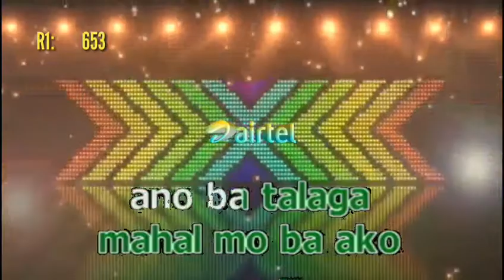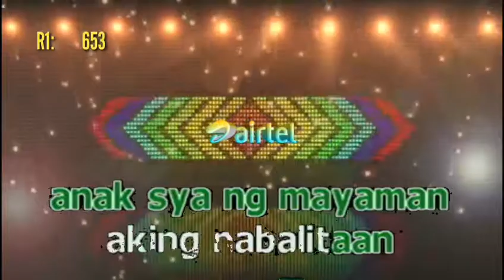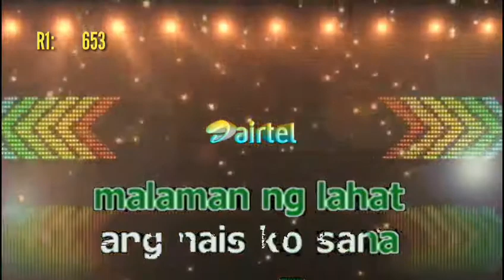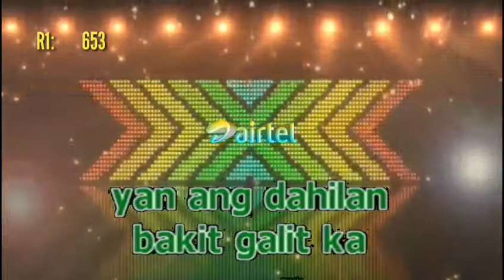Bakit Galit Ka - First Cousin (Karaoke)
Airtel Karaoke